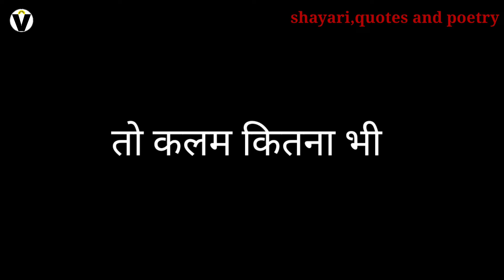जब लिखने की वजह मिल जाती है | shayari, quotes and poetry | vikash kumar